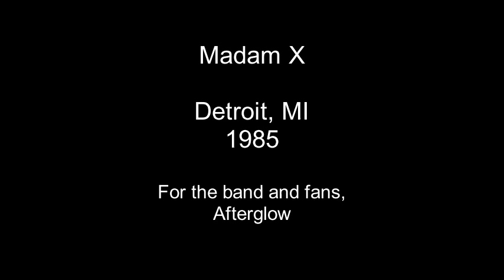Madam X - Detroit, MI - 1985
Madam X - WLLZ, Harpos Concert Theatre, Detroit, Michigan, USA - 1985

01.  Intro, Dirty Girls
02.  Good With Figures
03.  We Want Rock
04.  Cat’s Got Your Tongue
05.  High In High School
06.  We Reserve The Right To Rock
07.  She’s Hot Tonight
08.  Guitar Solo
09.  Metal In My Veins
10.  Stand Up And Fight
11.  Drum Solo
12.  Come One, Come All
13.  Hit And Run
14.  Hard Rockin’
15.  Interview backstage with Doug Podell with Petrucci Sisters

FM Broadcast

Thankyou to those fans who originally captured or shared shows like this so that the music can live on for the band and fans to enjoy which otherwise, in many cases would have been never recorded and able to be enjoyed today